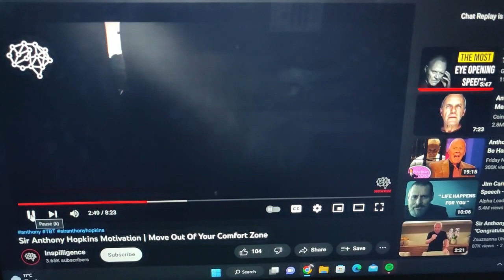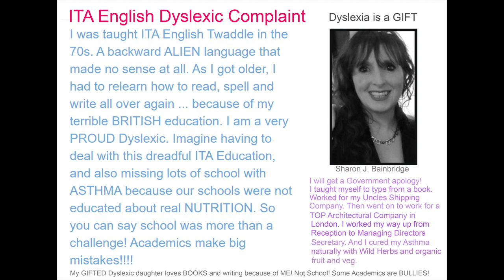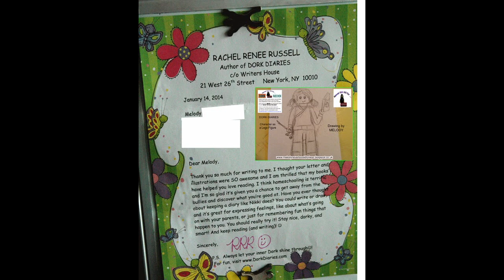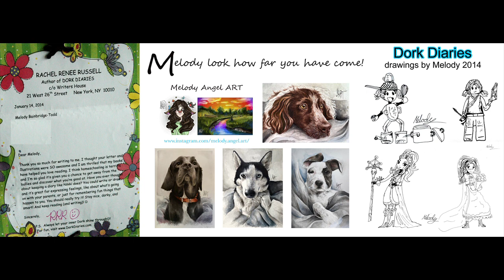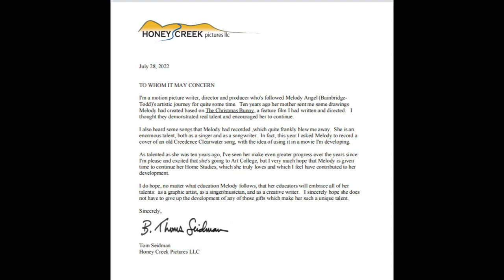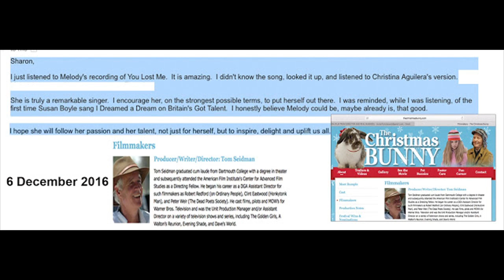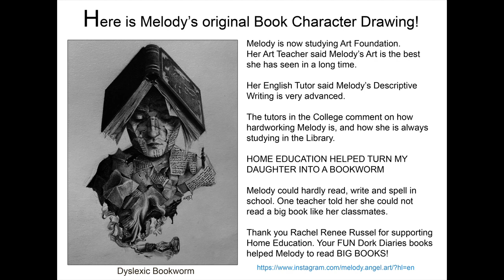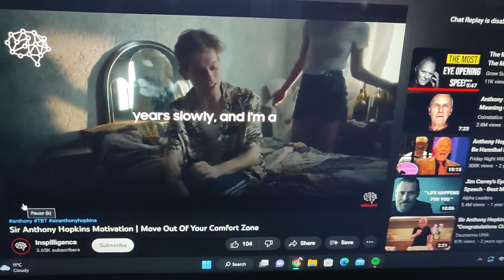School Bullying ARTISTS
Anthony Hopkins (Actor) Steven Spielberg (Film Director) were failed in school, and treated very badly as children. They needed kindness and support, not Academic Bullying. When I hear stories of how Creative people are failed in the school system it breaks my heart. Please help change this so no other children suffer. Whoopie Goldberg and many other famous people in the Arts were treated so badly as children because we learn differently. Dyslexic Thinking is now part of Linkedin Business and the online Dictionary as a valid skill. Thank you Richard Branson.

Write a letter to your Government MP and ask them why they have nothing to do with Education? Ask why we cannot get our voices heard? And copy me in on the correspondence:

Post your letters on my Author page. Of course delete your address and personal details. But I want to see your letters. So cc me in on the Education letters you send to your MP in Government.

We will win this battle guys. Education needs Artists, Actors, Musicians and Kindness to make reading fun for children that struggle with the Academic Education system which clearly is a very unfair system. Especially for Creative Minds. 9 Million Adults are illiterate in the UK. Many prisoners cannot read, 50 percent Dyslexic. The need to be Team Players and liaise with Creative Minds to make reading fun, not stressful.

The UK Powers that be want to hide our Home Education Success Story. LOL. They will not win!